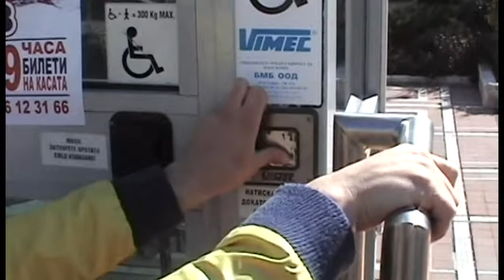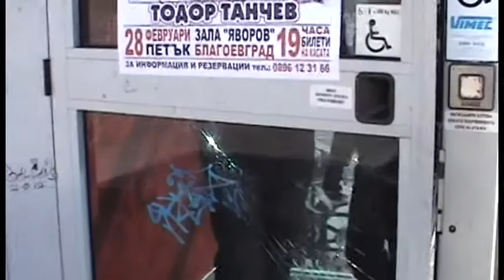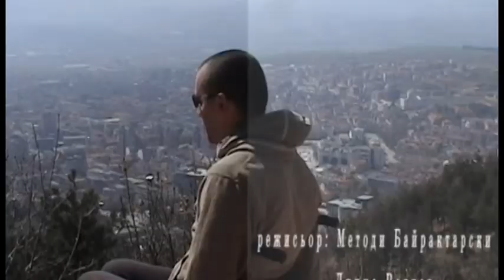"Лица От Югозапада" - Епизод 1 / Юлиян Митов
Ice Entertainment, D2V Studio & Top Presa
ПРЕДСТАВЯТ "Лица От Югозапада" - Епизод 1